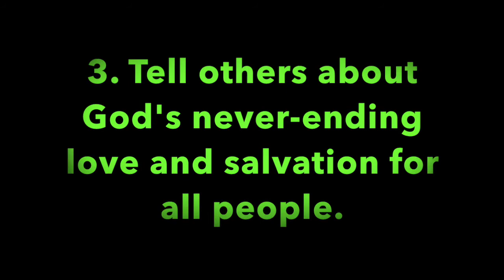Pleasant Green Sunday School Lesson 6-12-2022, Deacon, Barry Taylor